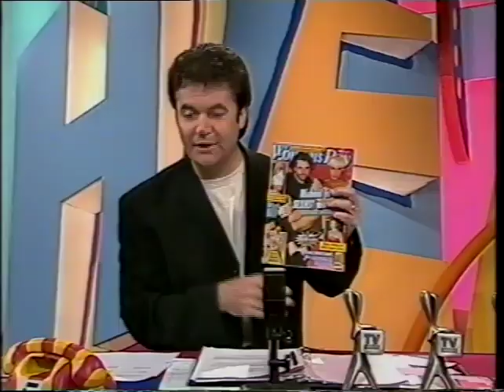'Take The A Train' - Wilbur Wilde & the Hey Hey Band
Daryl McKenzie Arrangement.
Billy Strayhorn's A Train.
Swingin' Hey Hey it's Saturday band.
Eddy Jefferson Lyrics.